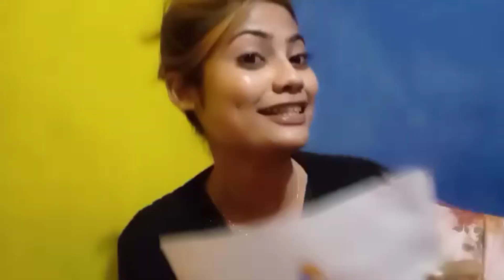Finally YouTube sent me this ✨❤️ | Niki style corner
Hey Gems 💎
hope you are all jhakass

so here's my new video

EDITING- NIKITADAS

⭐ Ranjha song cover

My name- Nikita Das
My age- 20
Where I live- Assam

Namaste ❤️
Nikita Das